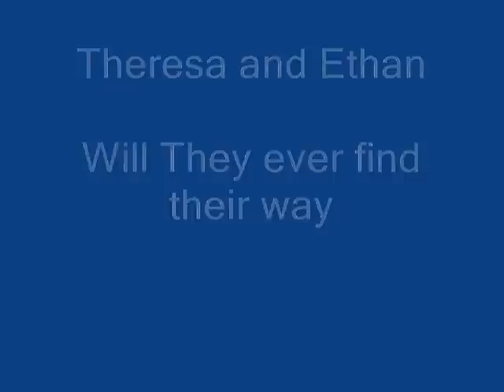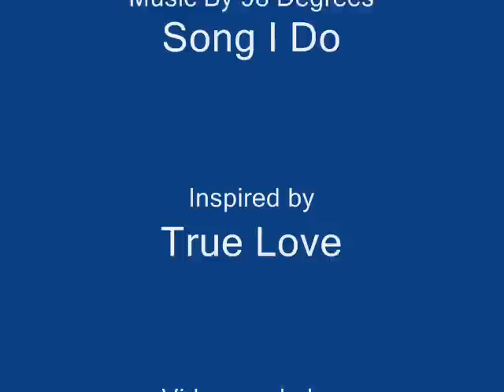THERESA AND ETHAN I DO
THERESA AND ETHAN MONTAGE .. SONG I DO.. THESE ARE JUST PICS... THIS IS MY FIRST VIDEO.. THANKS